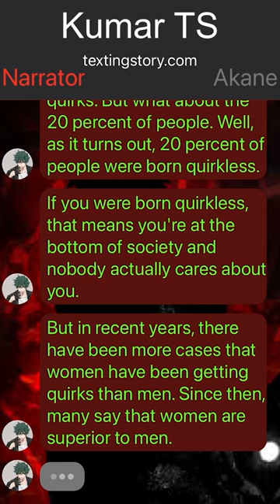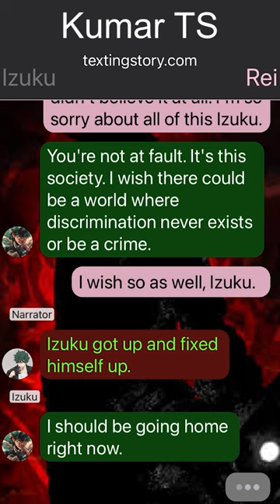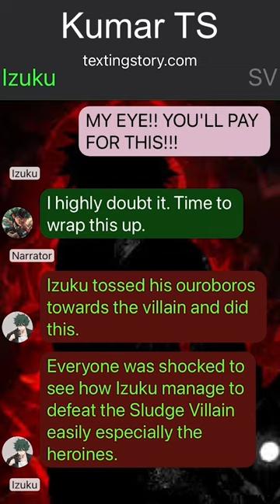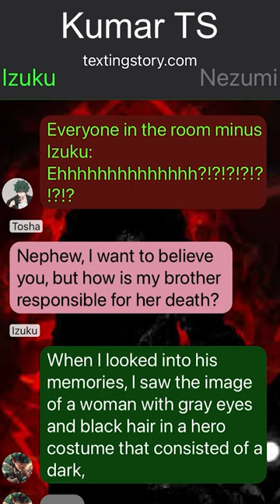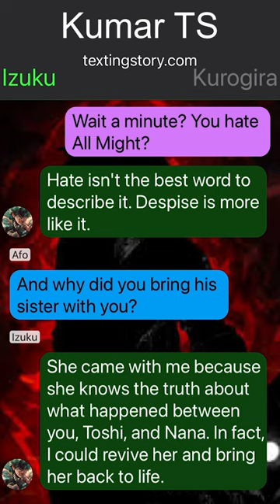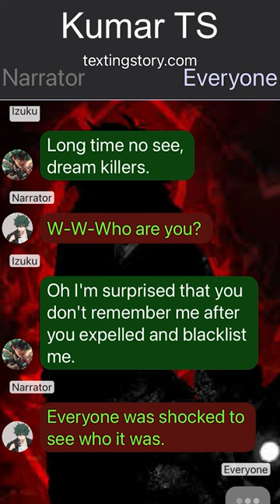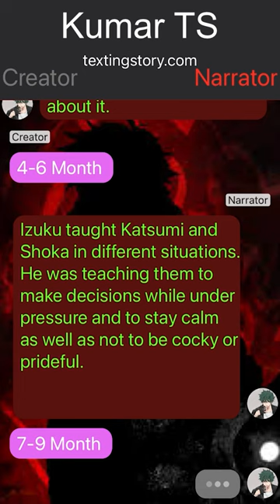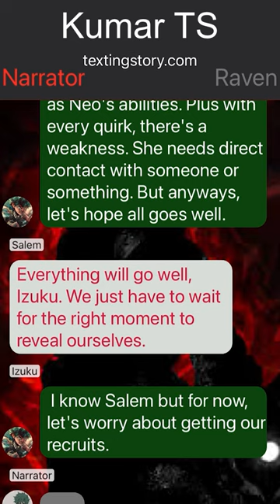Quirkless Deku Texting Story// Pt~1 // Izuku X ??? //